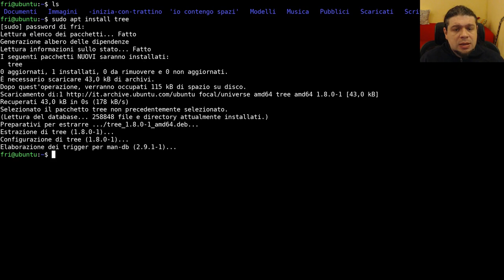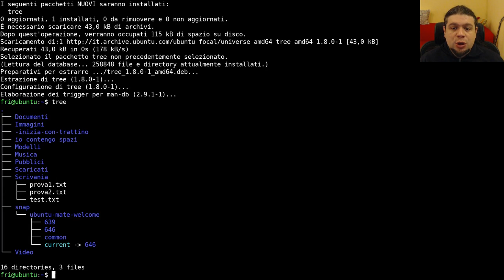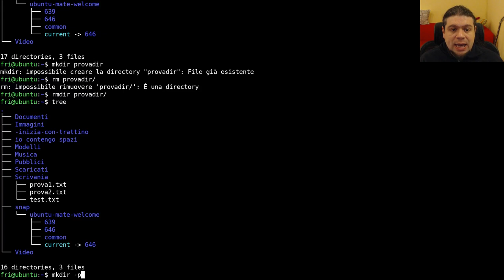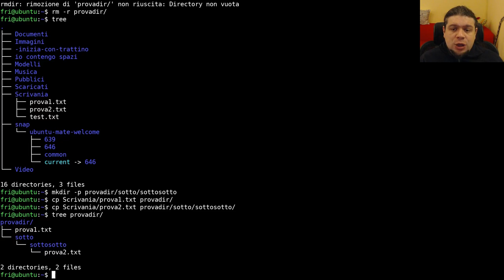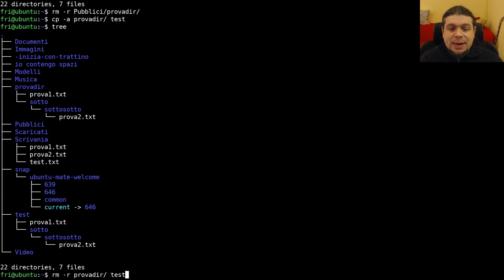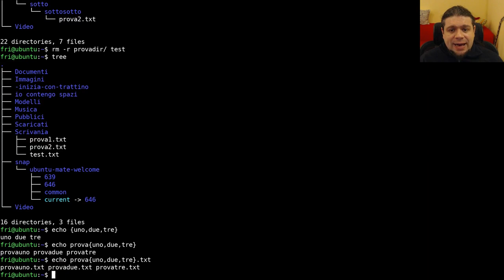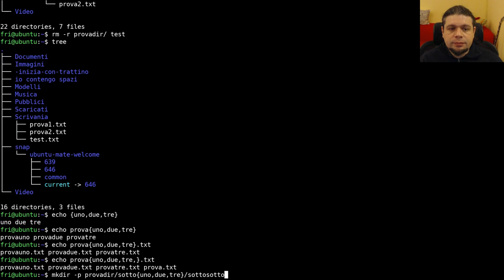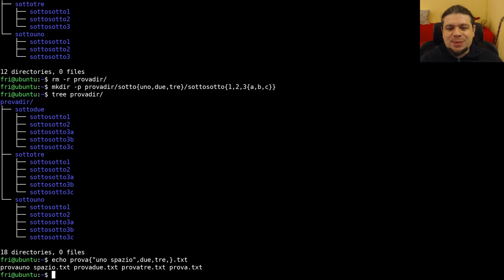Impariamo la linea di comando - La brace expansion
Quarta puntata della serie di video tutorial dove ti spiego le basi della
In questo video vediamo i comandi per la gestione delle directory, ed in
seguito vediamo, utilizzando la brace expansion della shell, come sia
possibile creare strutture complesse di directory utilizzando un solo comando.